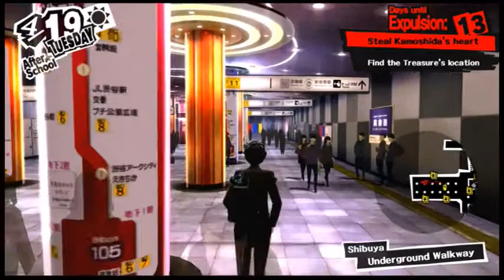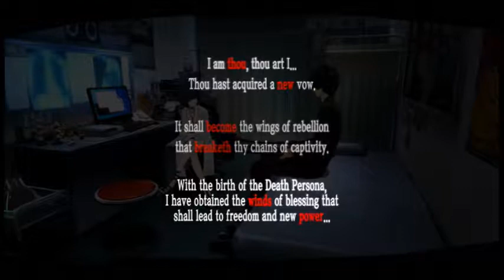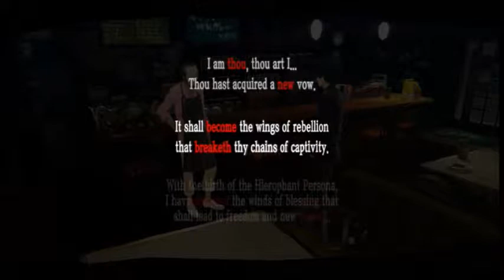Hanging Out With Hot Docs - P5 ep1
I know this is a weird starting point but I couldn't redo it all a 3rd time...